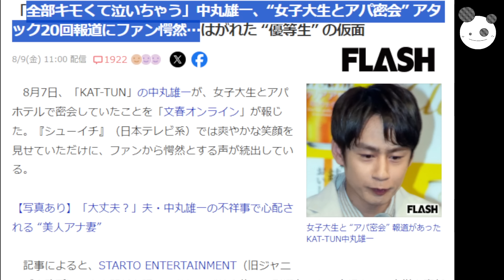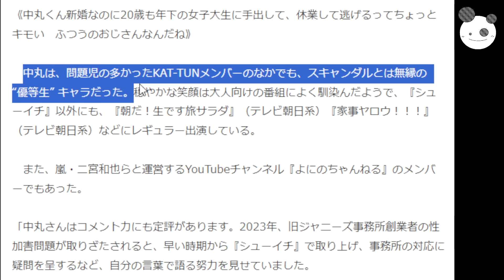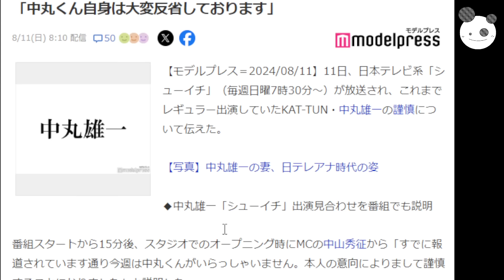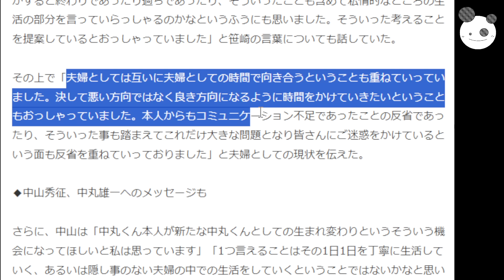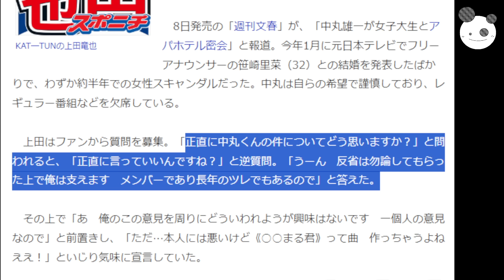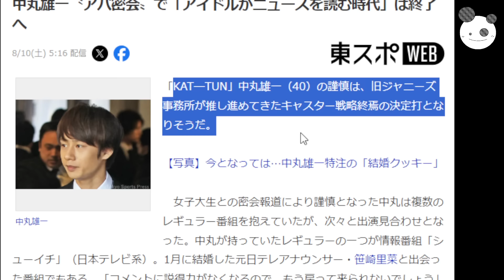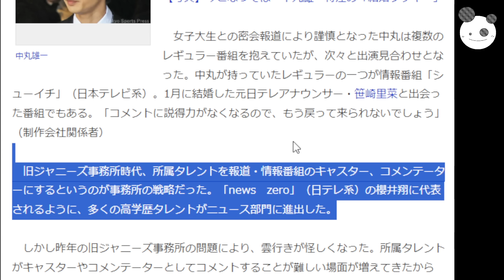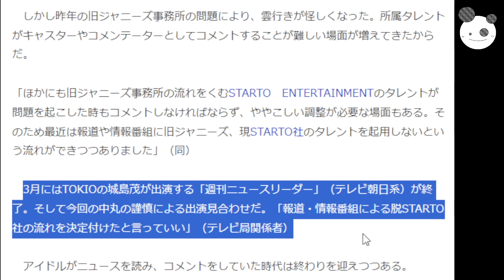【ジャニーズ】KAT-TUN 中丸雄一「シューイチ 夫妻の会話、メンバー反省後支える」アイドルがキャスター無理かも